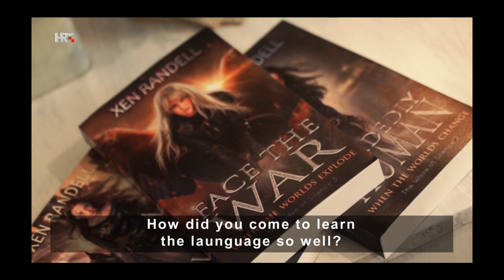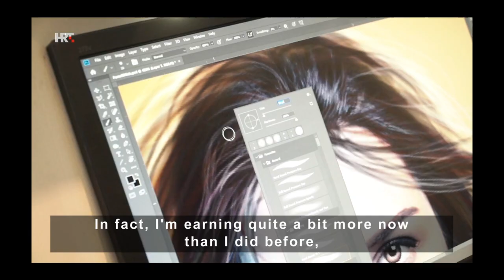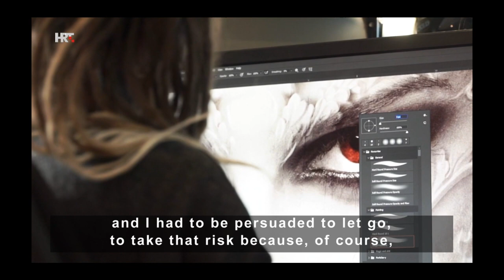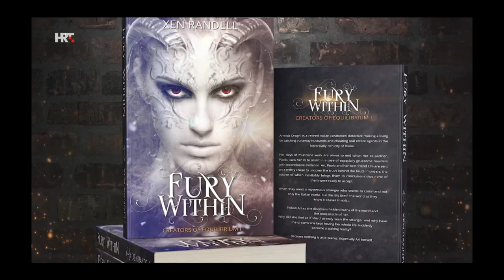XEN RANDELL - Interview for Croatian Radiotelevision (HRT)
The video is exclusive for non-Croatian readers of Xen Randell, for non-commercial use.

Camera: Sanjin Stanić
Editing: Sanjin Stanić
Journalist: Slađana Bukovac

Infernal Tenebra - The Art of Survival Massacre Records.
Stormera - Chorus Psycadelic, Eho Tree, Mariolina, Notch Frequency
Quote voice - Sarah Goodman

A BIG thank you to Croatian Radiotelevision for accepting me into their prime time. An even bigger thank you to the journalist, Slađana Bukovac for recognizing me as someone worth showing to our country, and for being an amazing person altogether. Thanks to the cameraman and editor, Sanjih Stanić, for making me walk through the tunnels of the fortress until my legs hurt and my eyes wept, because the resulting images are outstanding.
And thanks to our friends and amazing musicians, Infernal Tenebra and Stormera, who selflessly allowed us to use their music. I hope we will make history together.

And big love to all of my old and new readers. Don't hold my clumsy self against me. I'm much better behind the screen than in front of the cameras.

Love, Xen